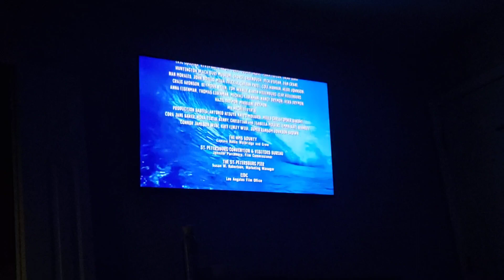NOVEMBER 10, 2006 COMMERCIALS-THE SPONGEBOB SQUAREPANTS MOVIE